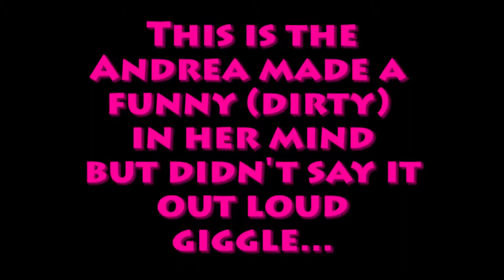Andrea Plays Devil May Cry (DmC) - Ep 20 - Vergil's Dick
My Devil May Cry (DmC) let's play on PS3 nears the end! So apparently Vergil needs to stuff it in his shoe to walk...